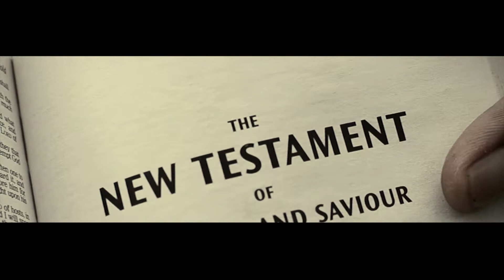BANGA - THE NEW TESTAMENT (OFFICIAL VIDEO)